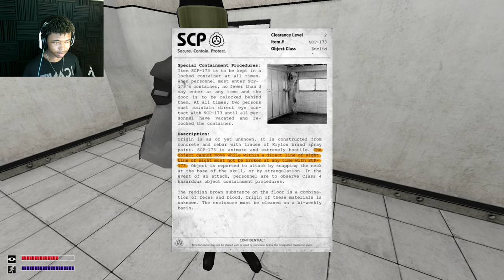How hard can it be? | SCP Containment Breach Part 1